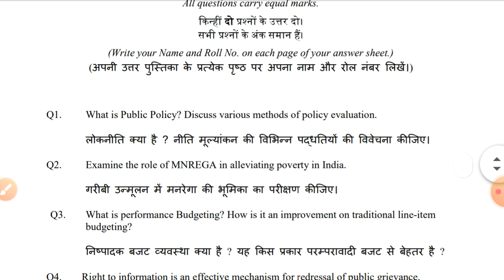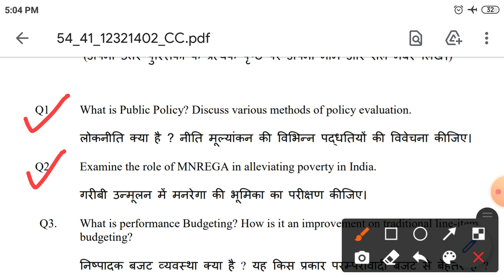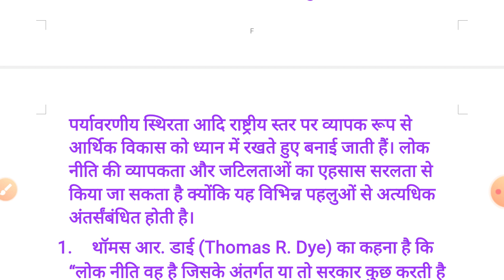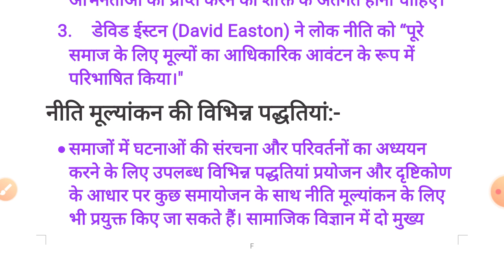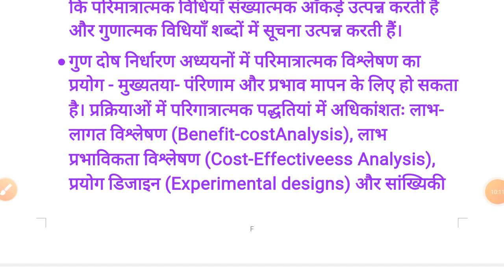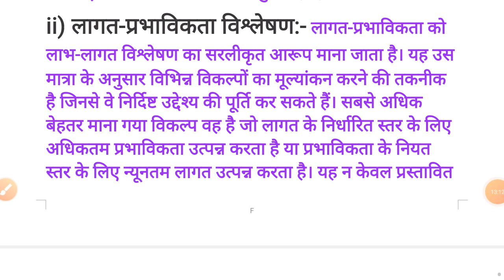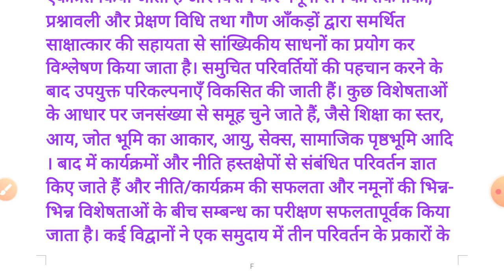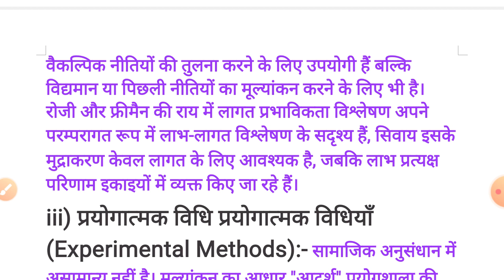SOL Assignment Solved Public Policy and Administration in India! SOL BA Pol Sci Hons Assignment 2021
Hello Dosto.

Aaj Ki Iss Video Me Hum "SOL 4th Semester Assignment! SOL 4th Semester BA Political Science (Hons) Assignment Question Answer" Ke Bare Me Discuss Karne Wale Hai

public policy and administration in India assignment
sol 4th semester assignment question answer
sol 4th semester assignment question answer 2021
sol 4th semester public policy and administration in India solved assignment
sol solved assignment
sol 4th semester ba political science hons solved assignment 2021
4th semester assignment question answer
sol political science hons assignment
solved assignment
sol 4th semester ba political science hons assignment solution
sol assignment solution 2021